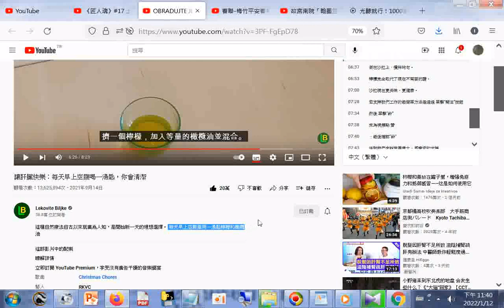讓肝臟快樂：每天早上空腹喝一湯匙，你會清潔每天早上空腹服用一湯匙檸檬和橄欖油02(兩者等量而調和，如果只用檸檬原汁而未稀釋，不久會肚子很痛)